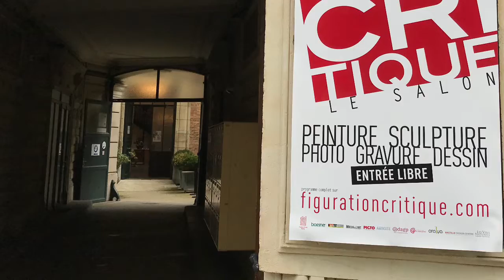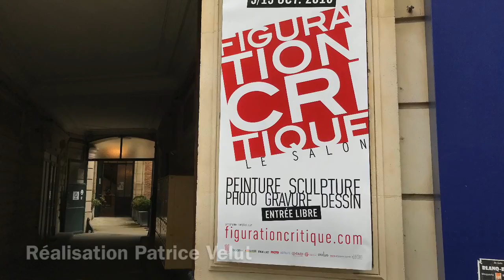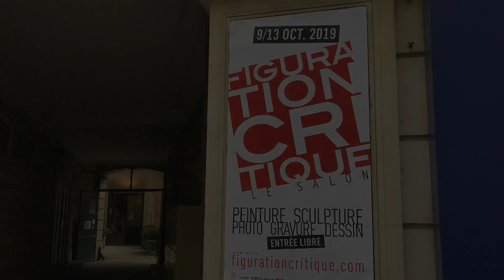Figuration Critique 2019 Vernissage